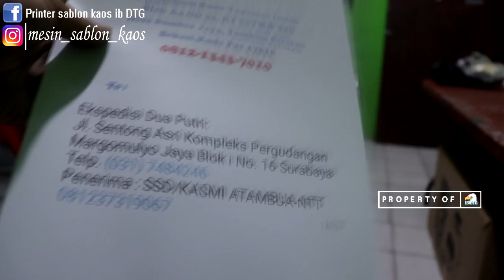Pengiriman printer sablon kaos DTG A3 ke NTT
Printer sablon
Printer kaos
Printer diagital
Sablon manual
DTG
Direct to garment
Kaos
Mesin DTG
mesin sablon kaos
Printer sablon kaos
Kirim DTG
paket DTG